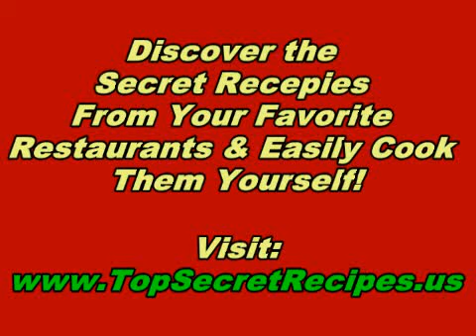Restaurant Recipes How To Make Chipotle Mexican Grill Guacamole Recipe